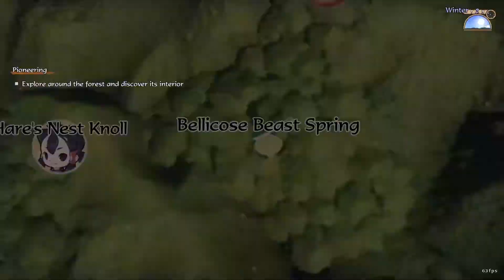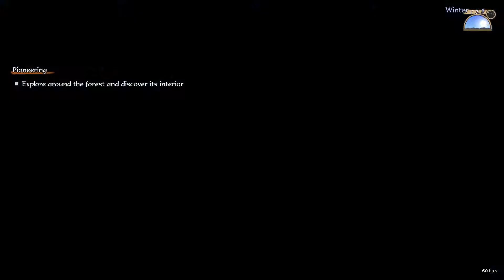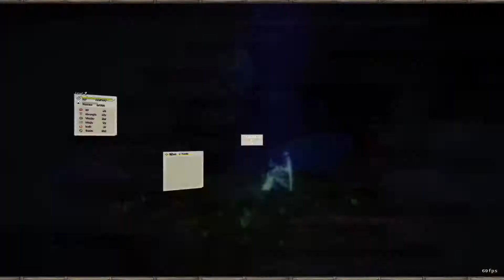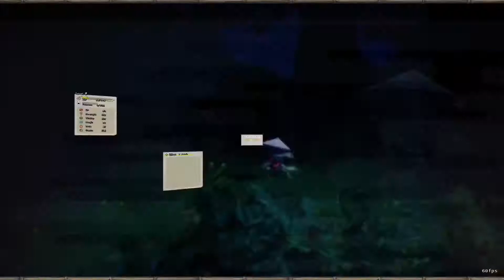Sakuna: Of Rice and Ruin Walkthrough Part 5 [No Commentary]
PC Walkthrough Sakuna: Of Rice and Ruin
No Commentary.

Part 5

Japanese Audio | English Subs | No Commentary | 1080p

Timestamps:

0:00 - Cutscene
0:33 - Farm Work
1:38 - Cutscene
2:22 - Ruin & Farm Work
8:32 - Dinner Cutscene
9:34 - Ruin & Farm Work
14:42 - Dinner Cutscene
16:03 - Planting New Rice!
24:37 - Dinner Cutscene
26:18 - Cutscene
27:10 - Ruin & Farm Work
34:05 - Cutscene
35:51 - Farm Work
41:13 - Dinner Cutscene